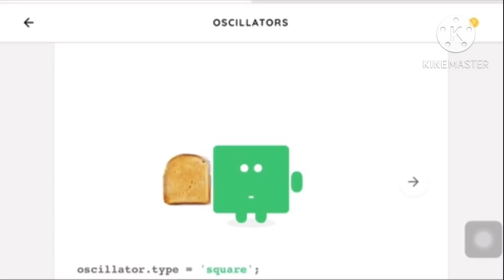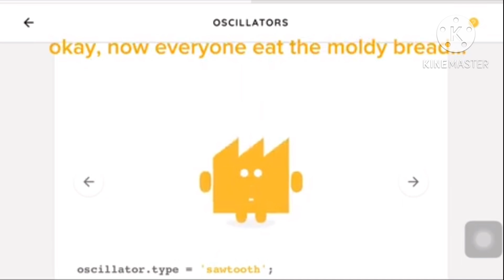The Oscillators Shorts: Toastish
The Oscillators eat toast and grilled cheese and then go on an adventure but then they figured out toast meant something else. Then they talk toastish.

Do you like toast and grilled cheese?
If you do not like toast, I respect your opinion, but do not unsubscribe!